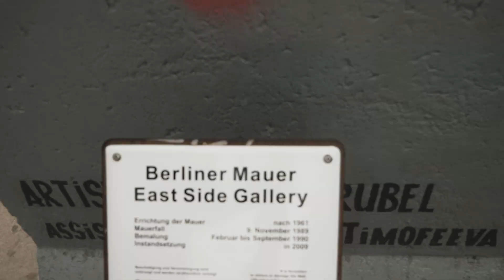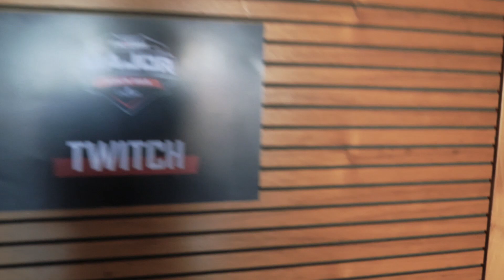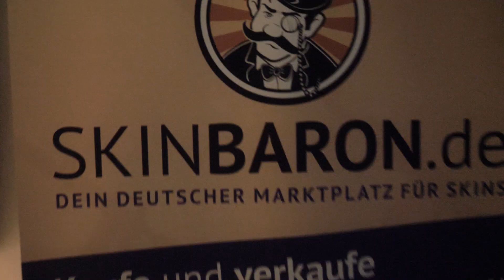Official Fragstube - Starladder Major Berlin 2019 Vlog [HD]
My trip to Starladder Major Berlin 2019.
Met many nice people and had a lot of fun!

Here are a few impresions. Enjoy!